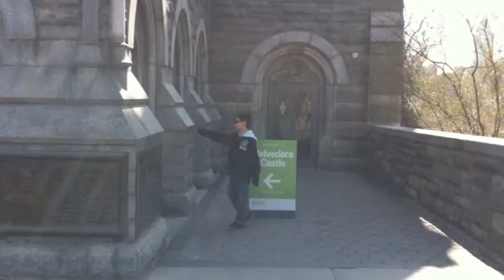Bird Whisperer (Belvedere Castle at Central Park, New York City)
My nephew, Trey, and I went birding last Saturday at Central Park.  Trey LOVES birds.  I had no idea Central Park had so many species of birds!  We had a fantastic time.

The Central Park Conservancy has Discovery Kit backpacks available to borrow free of charge at Belvedere Castle on an ongoing, year-round basis. Each one contains binoculars, a guidebook, maps and sketching materials. Valid picture identification is required, and an adult must accompany children under 12 years of age. Discovery Kits are available from 10:00 am - 3:30 pm (and must be returned by 4:30 pm) during open days (Tuesday-Sunday or Wednesday-Sunday seasonally).

Approximately 230 different species of birds can be found in Central Park during the year. Most birds are more active in the early morning and late afternoon, although there will be some activity throughout the day. Some birds live in Central Park all year long, while others visit only at certain times of the year. Central Park has become an important stopover for several species to rest and feed during fall and spring migrations. In late spring and summer, many birds in Central Park build their nests, lay eggs and raise their young. Watch for young birds learning to fly.